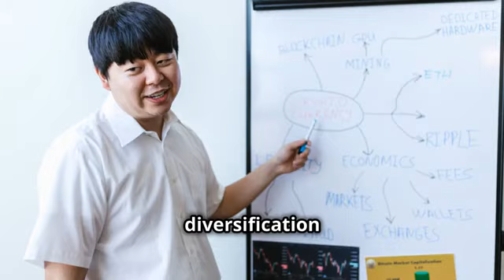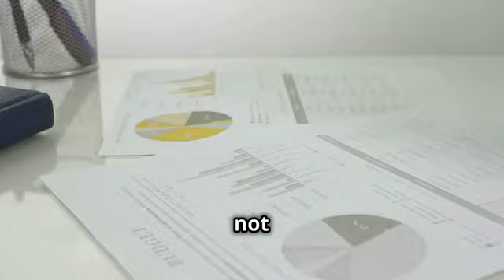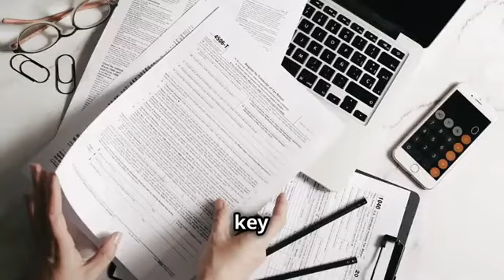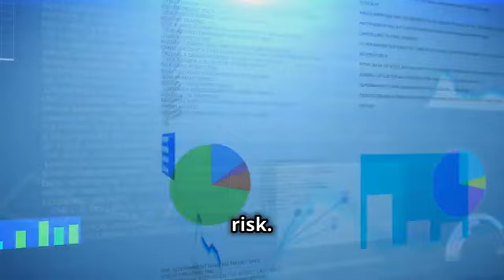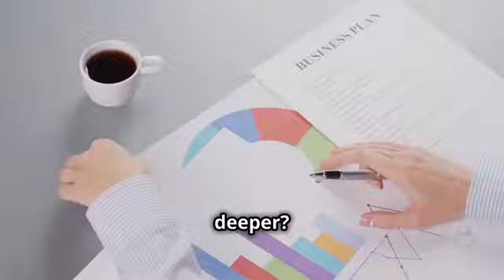Is an SDIRA REALLY Better Than a Traditional IRA for Your Retirement?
Convert Your IRA to an SDIRA

If you are curious about diversifying your portfolio, converting your IRA to a Self-Directed IRA is a great option.

Diversifying your portfolio out of the volatile stock market can be a great long-term hedge for your retirement planning.